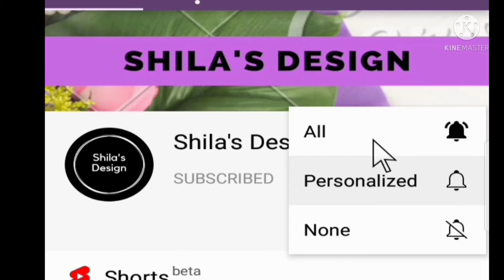New Stylish TrendyBorka//Abya design Idea//নতুন নতুন আবায়া বোরকার ডিজাইন//Shila's Desing...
New Stylish Trendy#Borka//Abya design Idea#//নতুন নতুন আবায়া বোরকার ডিজাইন//Shila's Desing...